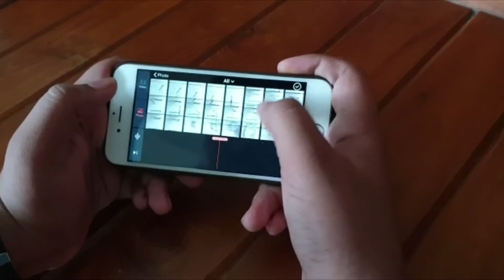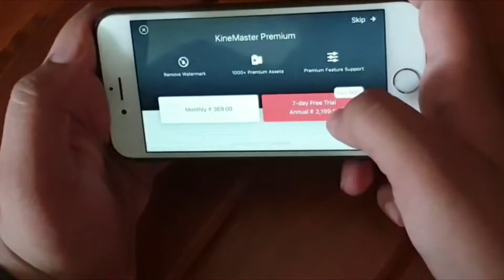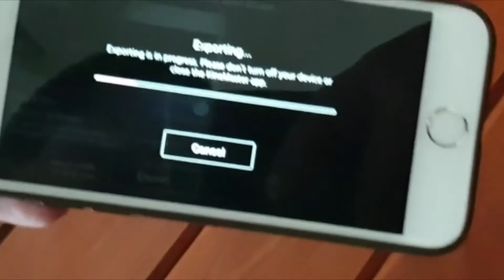How to creat stop🚫 motion video in smart phone